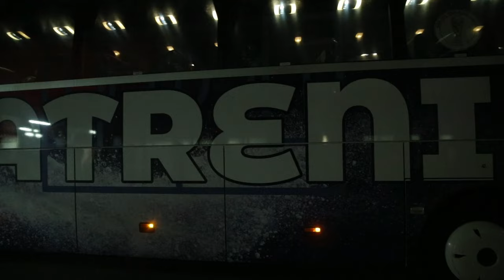Nikola Moro i Martin Erlić najavili utakmice protiv Latvije i Armenije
Nogometna reprezentacija odradila trening na terenu Hitrec Kacijan nakon kojeg su izjavu za medije dali Nikola Moro i Martin Erlić.